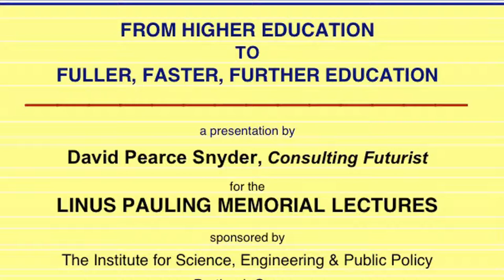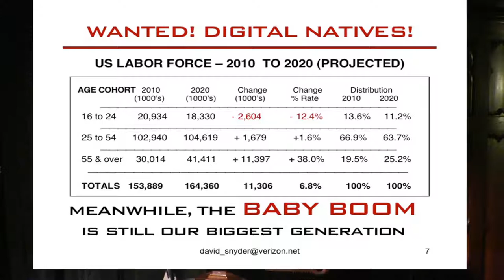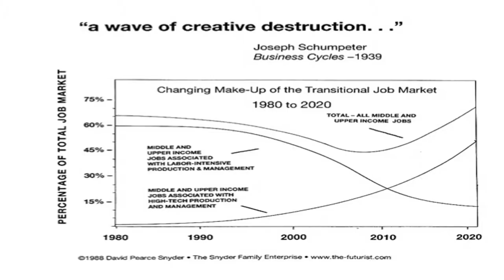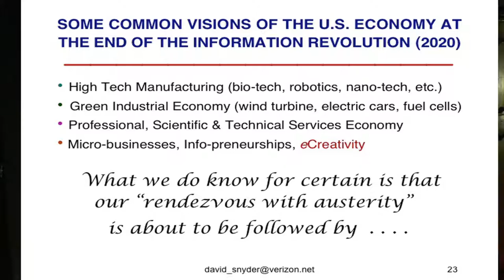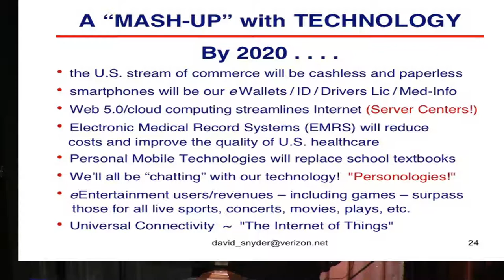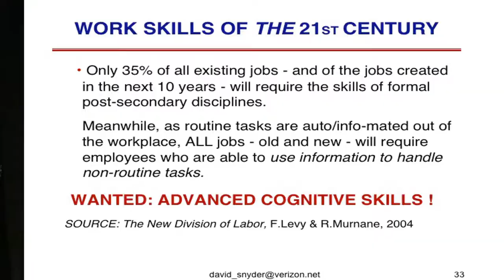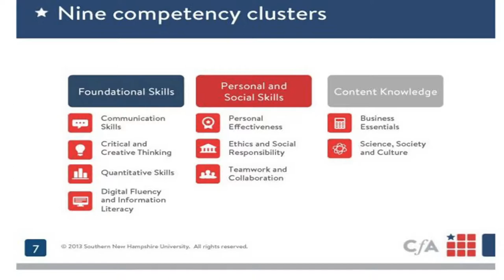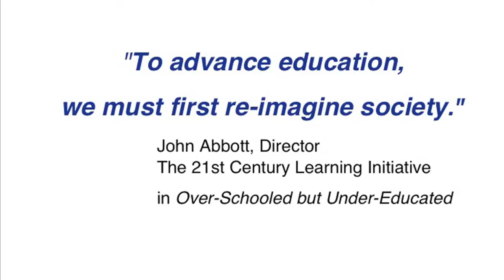The Future of Higher Education, David Pearce Snyder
For decades, corporate leaders, politicians and many educators have asserted that, in our emerging information-based economy, essentially everyone will require a post-secondary degree in order to earn middle-class wages. However, Labor Department forecasts consistently show that -- for the foreseeable future -- more than half of all U.s. jobs will continue to require no more than a high school education!  At the same time, job content analysis has shown that, from now on, ALL work will require a new set of "higher order cognitive skills," including: systems thinking • problem analysis • team work • numeracy, applied creativity & Internet mastery.